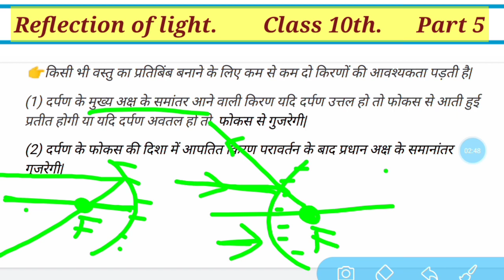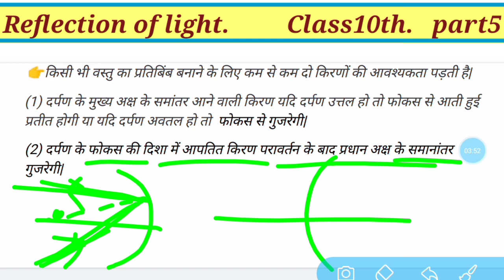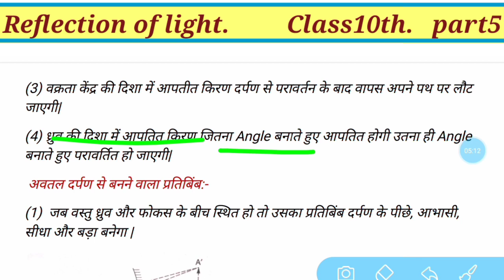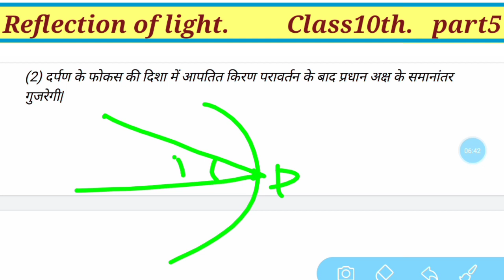गोलीय दर्पण और किरण आरेख - Ray diagram of image formation in concave and convex mirror in hindi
Dear students
जैसे कोशिका विज्ञान उत्तक रक्त तंत्रिका उत्तक हड्डी फसल फसल चक्र स्वास्थ्य एवं रोग जैव प्रक्रम स्वसन उत्सर्जन परिवहन नियंत्रण एवं समन्वय प्रजनन पर्यावरण पारिस्थितिकी समय पारिस्थितिकी तंत्र विकासवाद डार्विनवाद लैमार्कवाद जीवाश्म समजात अंग और समजात अंग ओजोन प्रकाश का परावर्तन प्रकाश प्रकाश का अपवर्तन दर्पण लेंस फोकस दूरी वक्रता केंद्र ध्रुव आवर्धन क्षमता दर्पण क्षमता उत्तल लेंस अवतल लेंस उत्तल दर्पण अवतल दर्पण प्रकाश का वर्ण विक्षेपण प्रिज्मा विवर्तन प्रकाश का प्रकीर्णन टिंडल प्रभाव हरित गृह प्रभाव आंख रेटिना दृष्टि पटल छड़ और शंकु को दृष्टि दोष रतन धन विटामिन ए निकट दृष्टि दोष दूर दृष्टि दोष जरा दृष्टि दोष और बिंदु कथा तरंगदैर्ध्य जनित्र विद्युत धारा विद्युत धारा का रासायनिक प्रभाव विद्युत धारा का उष्मीय प्रभाव विद्युत जनित्र प्रत्यावर्ती धारा दिष्ट धारा डायनेमो पवन ऊर्जा नाभिकीय ऊर्जा सोलर ऊर्जा बायोगैस रासायनिक समीकरण रासायनिक अभिक्रिया विस्थापन अभिक्रिया विस्थापन अभिक्रिया संयोजन अभिक्रिया योजना अभिक्रिया रासायनिक समीकरण को संतुलित करना संतुलित रासायनिक समीकरण कंकाली रासायनिक समीकरण ऊष्माक्षेपी अभिक्रिया ऊष्माशोषी अभिक्रिया रासायनिक अभिक्रिया धातु और अधातु तन्यता आघातवर्धनीय ता विद्युत का सुचालक ताप का सुचालक विभवांतर प्रतिरोध तांबा मिश्र धातु कार्बनिक यौगिक एल्केन ऑनलाइन क्रियाशील मूलक एल्डिहाइड कार्बनिक एसिड अल्कोहल कीटोन हैलोजन मिथेन एथेन ब्यूटेन एक्स एन ब्यूटेन ऑन आधुनिक आवर्त सारणी आवर्त सारणी सिद्धांत अष्टक नियम और भी बहुत कुछ.

My quires:-
General Science for Matric Math SST BIOLOGY CHEMISTRY PHYSICS QUESTION BANK MODEL PAPER BOARD EAXAM
bihar board 10 model question paper 2020
bihar board 10th science model question paper 2020
Comrade  "Abhi": reflection and refraction of light, class 10, in hindi, cbse, ray diagram of concave mirror, object between f and c, object between f and p, object beyond c, object at focus, ray diagram for convex mirror, concave mirror image formation, ray diagram, ncert